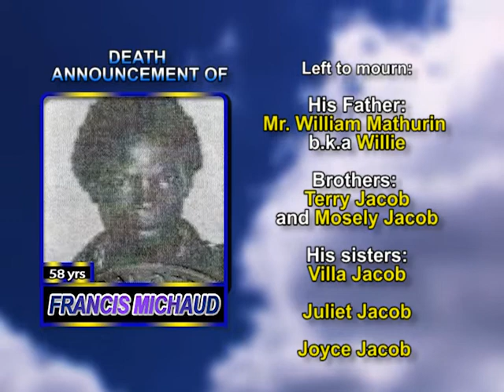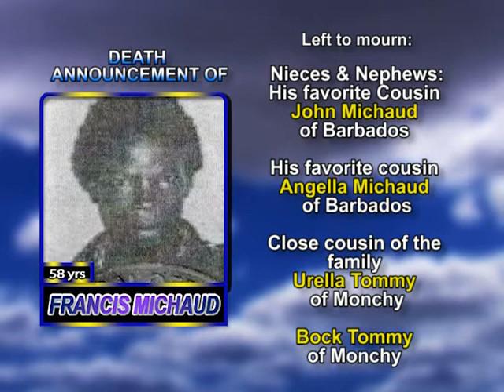Francis Michaud long